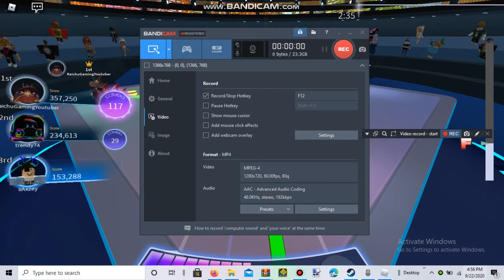Dark Sheep Normal %66 Acc